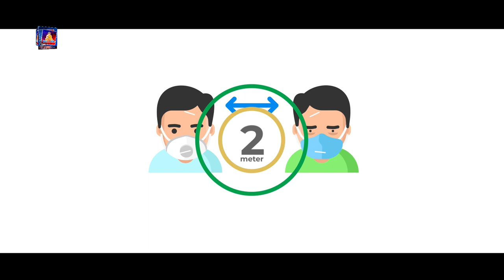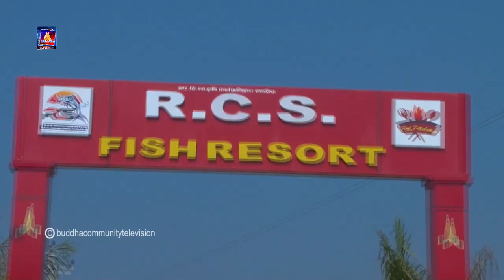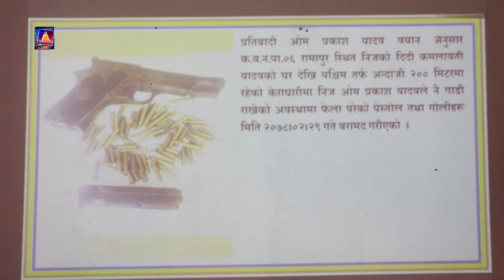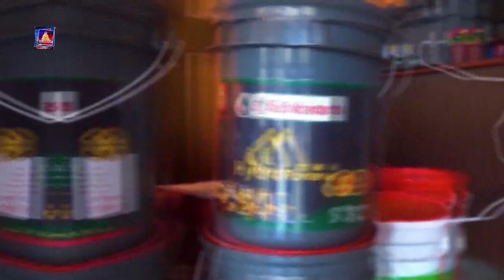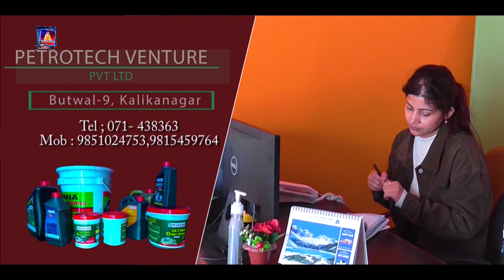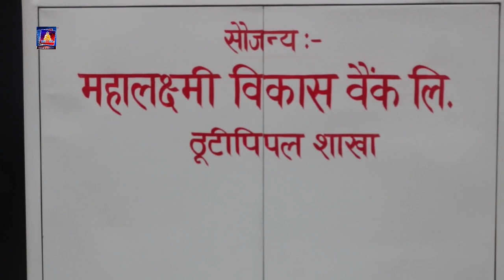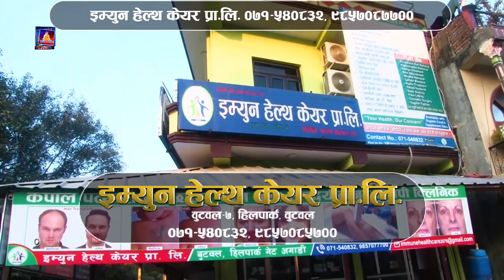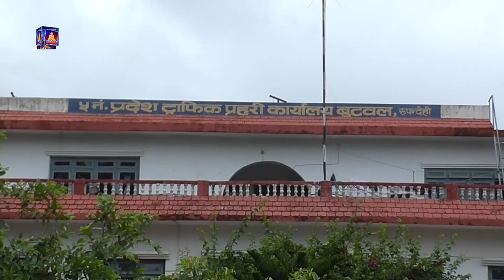बुद्ध समाचार BUDDHA SAMACHAR २०७८-०२-३१